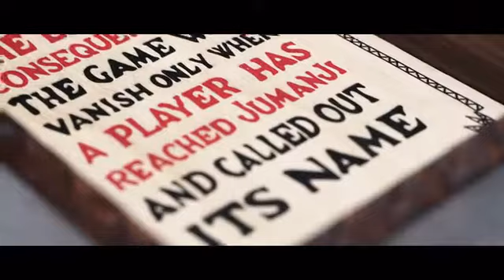Board game replica for 25th anniversary.